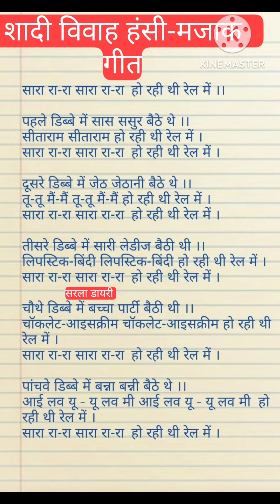lyrics शादीविवाह हंसीमजाक गीत ।सीता राम सीता राम हो रही थी रेल मे।सारा रा सारा रा।हो रही थी रेल मे